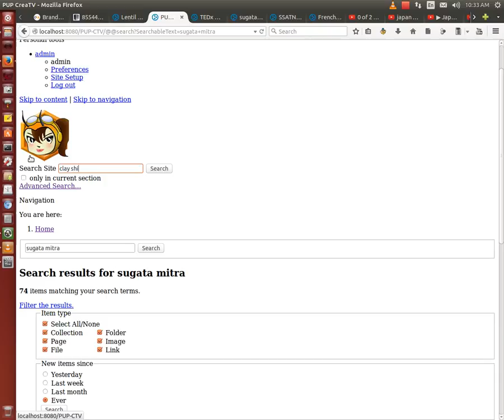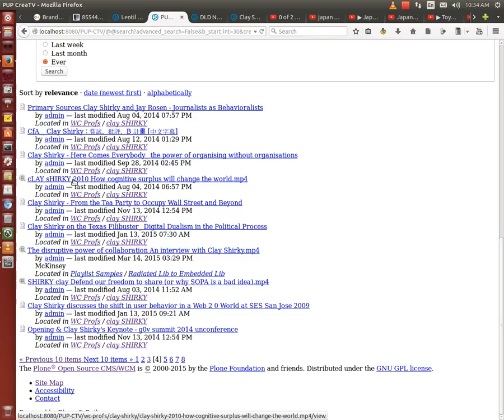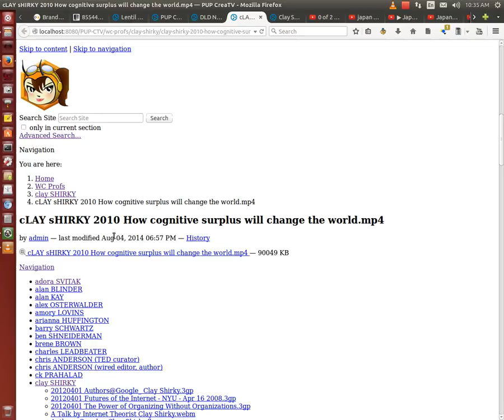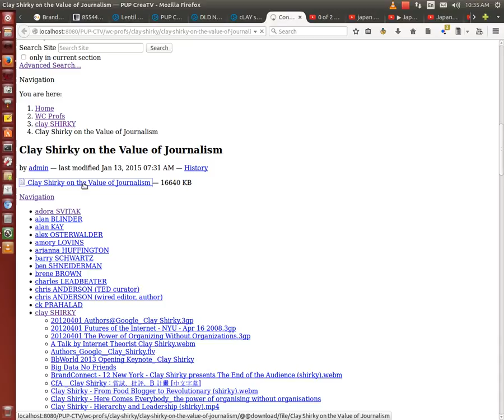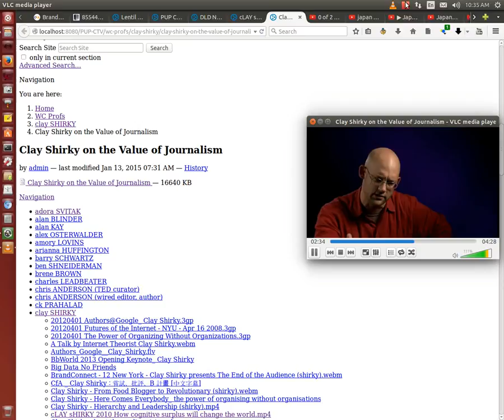solarioTV FTS clay shirky example